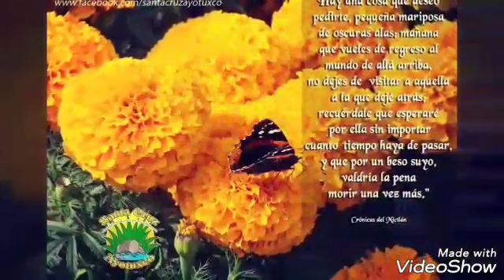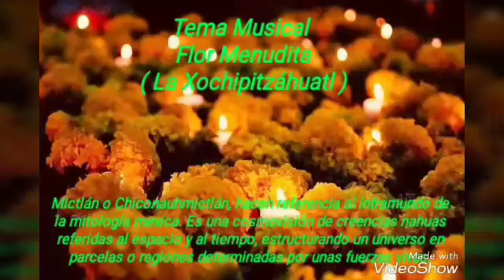Que Es Dia De Muertos /. Audio Resumen, Que es el dia de muertos.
Un pequeño resumen, sobre como vivimos loa oaxaqueños estas fechas.

 Y aqui otro link de otro video el cual  en si no soy youtuber pero me gusta acer algo diferente.